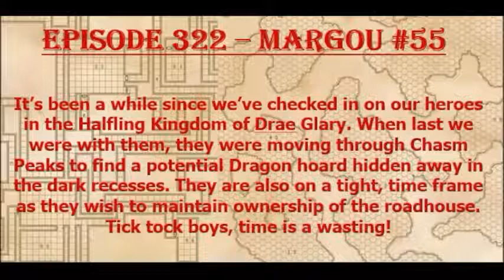Episode 322 - Margou B8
Ignore the title card we switched to Margou B side exploring the catacombs